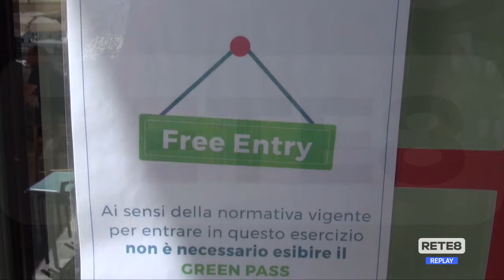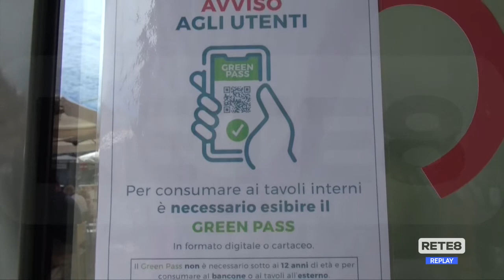Green pass - L’Aquila: per i ristoratori serve più tempo